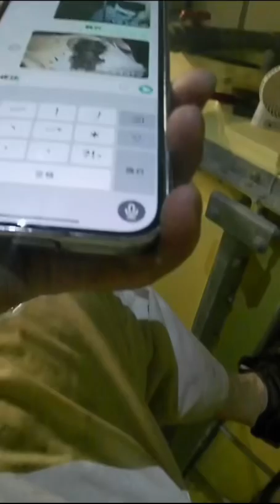2024年7月22日